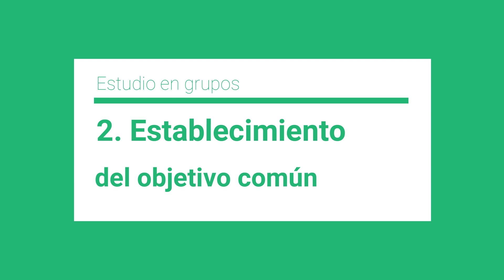Técnica de estudio en grupo